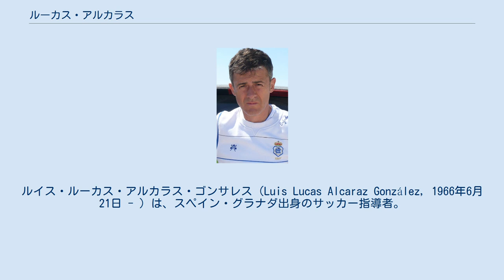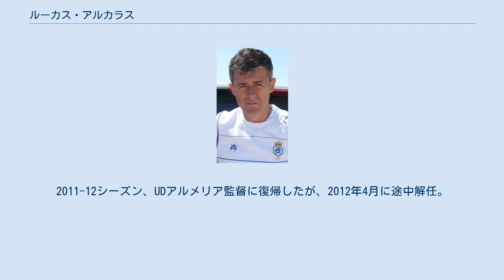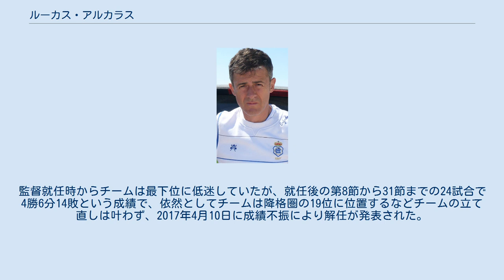ルーカス・アルカラス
レアル・ムルシアの監督
レアル・サラゴサの監督
ルイス・ルーカス・アルカラス・ゴンサレス（Luis Lucas Alcaraz González, 1966年6月21日 - ）は、スペイン・グラナダ出身のサッカー指導者。
守備的な戦術を用いる。
 グラナダCFにて監督業をスタート。
2001-02シーズン、レクレアティーボ・ウェルバをプリメーラ・ディビシオンへ昇格させ、翌シーズンは降格となったが、コパ・デル・レイ準優勝を果たした。
2003-04シーズンにラシン・サンタンデール監督に就任、2005年2月に解任されるまで務めた。
 2005-06シーズン、セグンダ・ディビシオンのヘレスCDを6位に導く。
2006-07シーズンはレアル・ムルシアを昇格させた。
しかし、翌シーズンは補強の失敗もあり2008年3月に解任となった。
2008年11月、プリメーラで低迷するレクレアティーボの監督に復帰するも、最下位での降格となった。
2011-12シーズン、UDアルメリア監督に復帰したが、2012年4月に途中解任。
2013年1月、グラナダの監督に復帰し、見事残留に導いた。
 2014年10月21日、レバンテUDの監督に就任した。
アルカラス就任時のレバンテは降格圏の19位に沈んでいたが、チームを立て直し、最終的に14位でチームを残留に導いた。
しかし翌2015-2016シーズンは序盤から苦境に陥り、第9節時点でわずか1勝という極度の不振に陥り、第9節のレアル・ソシエダ戦に0-4の大敗を喫した直後の2015年10月25日に解任が発表された。
 2016年10月4日、パコ・ヘメスを解任したばかりの古巣グラナダCFの監督就任が発表された。
グラナダでの指揮は通算3度目。
監督就任時からチームは最下位に低迷していたが、就任後の第8節から31節までの24試合で4勝6分14敗という成績で、依然としてチームは降格圏の19位に位置するなどチームの立て直しは叶わず、2017年4月10日に成績不振により解任が発表された。